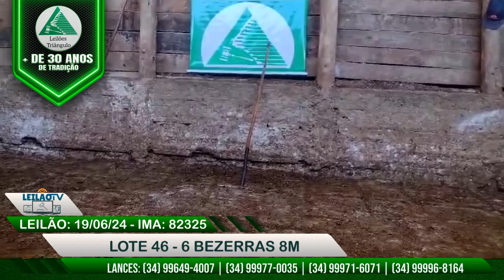LOTE 46 - 6 BEZERRAS 8M - LEILÕES TRIÂNGULO - 19/06/2024 :::: CÓDIGO IMA 82325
Olá amigos confiram aqui alguns lotes disponiveis em nosso leilão de hoje